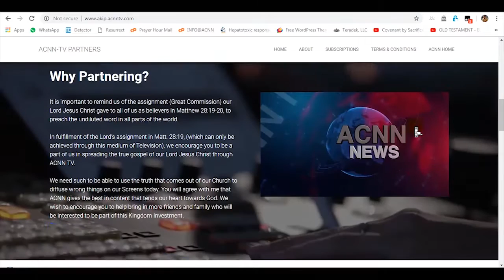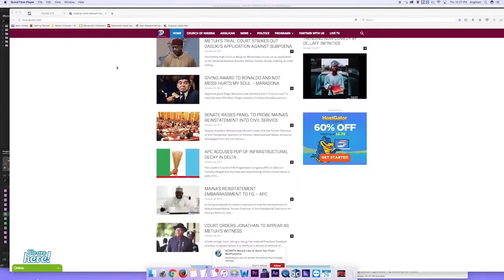ACNN TV NEWS UPDATE OF OCTOER 24, 2018